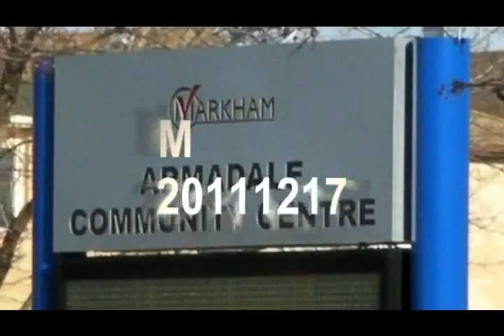TorontoTv 多倫多網上電視 Michael Chan 20111217